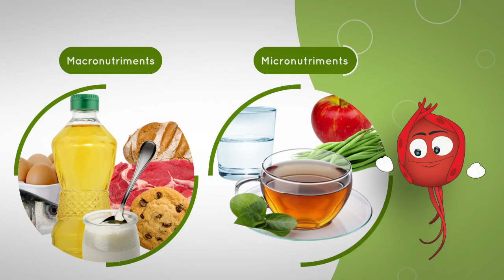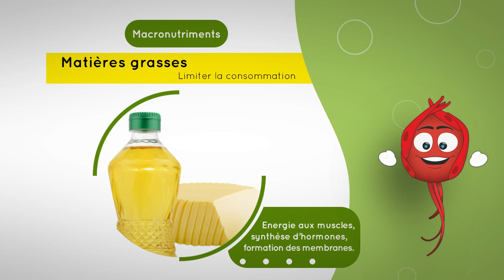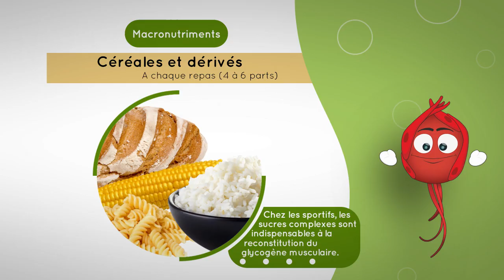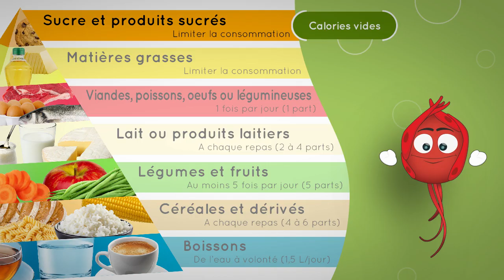La pyramide des aliments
L’équilibre alimentaire s’obtient en variant son alimentation pour apporter à l’organisme l’énergie et les nutriments nécessaires à son fonctionnement.  Les aliments sont classés suivant leur composition en nutriments (protides ou protéines, lipides ou gras, glucides ou sucres, eau, minéraux, vitamines, fibres). Selon la règle du 421 GPL l’équilibre alimentaire a des chances d’être atteint lorsque l’apport énergétique total est fourni par 4 portions d’aliments glucidiques, 2 portions d’aliments protidiques et 1 portion d’aliments lipidiques. Soit 50 % de glucides, 30 %  de protides et 20 % de lipides.  Ces pourcentages sont utiles pour calculer une "ration équilibrée". Vidéo de l'exposition "La Science a du goût !". Crédits: 3dlight studio / Inserm / Inra